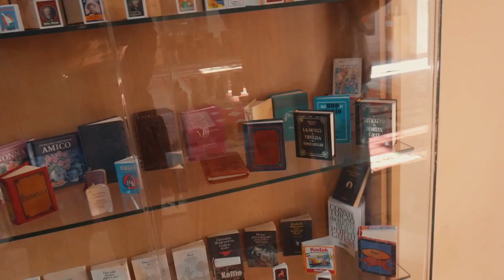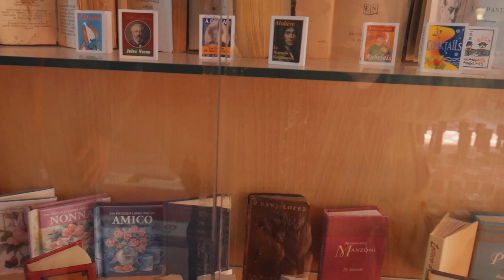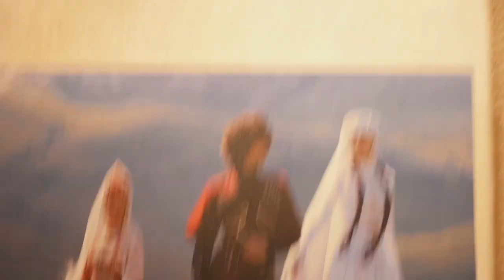She Throw Herself from this Tower - Old Town of Baku 🇦🇿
On this day we got lost in the old town of Baku, getting to know its history and culture, walking in through the ancient gates of the city, discovering the Maiden Tower, stumbling upon little traditional shops, and buying a traditional wool hat know as Papakha. We made our way to the Museum of Miniature Books, tried local pastries, and shared a Georgian dinner which included khachapuri, khinkali and homemade chacha.